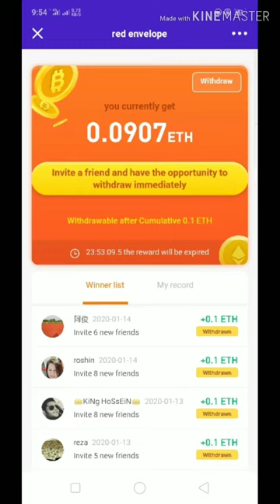Free ETH - instant withdrawal | Description link down below 👇👇👇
" Visit to my Channel and you can watch different kinds of videos " 🆙 🆙 🆙

and comment your payment method

• Coinbase - XRP wallet address
• or something you wanted to your payment's

Passive Money Browser : 👇👇👇
Free Mining BTC/Bitcoin to your Mobile Phone : 👇👇👇

Best Crypto Currency Secured Wallet and No Fees
Buy and Sell crypto and ETF
Earn 25$ Dollar BTC for signing up : 👇 💵💵💵

Free Fast Mining for Bitcoin and USDT
Newly Lunch Application Free 100k satoshis worth of Bitcoin for Sign up.
And Mined USDT and Bitcoin daily.
and also have a pool mining .

Coinfield | Join now and get 40 SOLO for free

   👍 GCASH
Dont Have Gcash Account ? ⬇️
Sign up for Gcash to get Free 70php : 👇 👇 💲💲
Hi, I've been loving GCash so far, and was hoping you'd join me. I've shared PHP 70 worth of freebies for you to try it out

Hello! I earn money for photos and research with Premise.

Start GeoMining to your Android Mobile Phone
Definitely an app worth checking out. Lets you earn crypto!

World famous Legit paying App
Earn money by answering YES or NO: ⬇️ 💲💵💲

                     ⚠️ 📢 ATTENTION 📢 ⚠️

🔔 📲 NEED A PASSIVE INCOME ? 👇

Store your CRYPTO and Earn passive INcome : ⬇️
Passive Wallet Earning's while sleeping : 👇 💸💸

Want to Earn BTC daily with automatic trading
Join us and Earn free daily BTC with Automatically trading for your CRYPTO

🔔 JUST PLAY AND EARN 📲
👍 Weekly payout, every Tuesday 👇

Get 2 - 10$  /Week
Earn Free LTC : 👇👇👇 💲💵💲

 ⚠️ 📢 ATTENTION 📢 ⚠️ 📢 ATTENTION 📢 ⚠️

Play and Earn Real Money
Mined Hora Token in simple way : 👇 💲💲💲

Dollar free AIRDROP  💲💵💲💵
I've just predicted the future of Bitcoin! You should too :) Use my reference code UTXS3GI to signup at : ⬇️

Install and get free dollar from 1$ upto 7$ for sign up : ⬇️ 💲💵💲💵

3-1 Mined App
New Free Mining for BTC-ETH-USD for Free
Free dollar for signing up every day : ⬇️ 💲💵💲

Mine free to your laptop and pc for free!! ⬇️ 💸💸